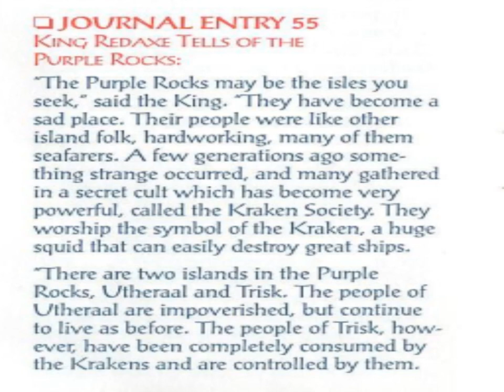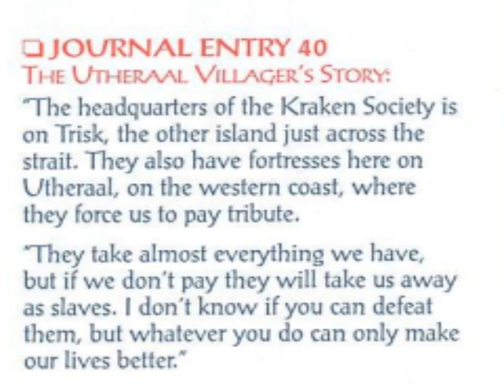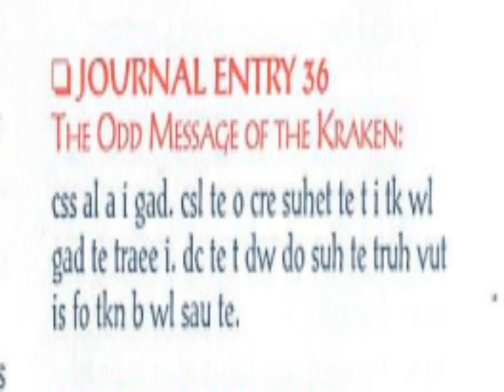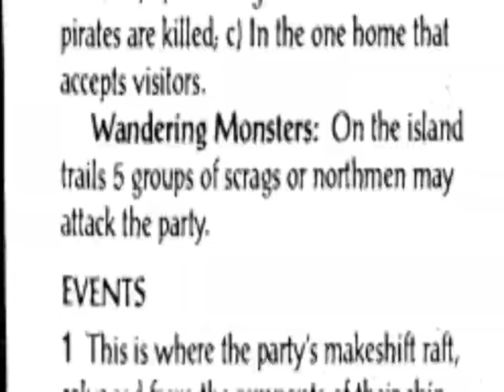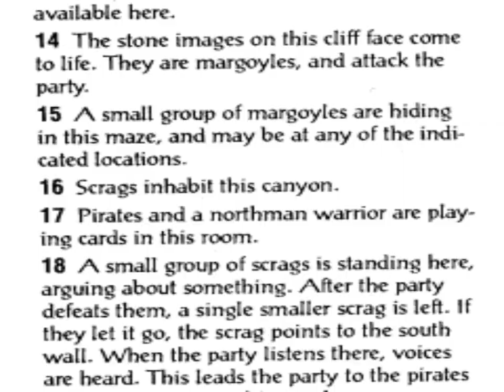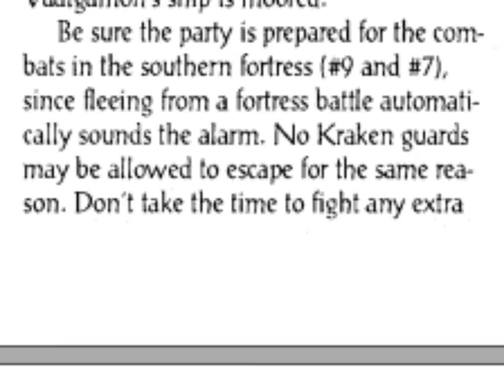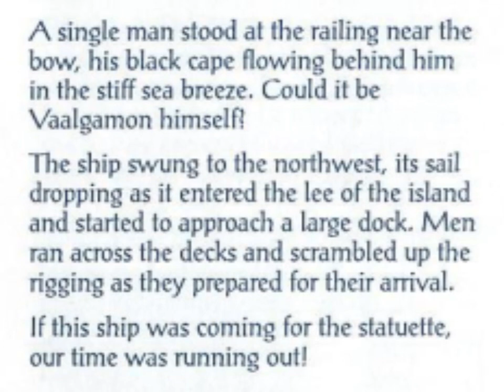Let's Play - Gateway to the Savage Frontier - 7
We head to GUNDARLAN where we save a bad ass princess. Leaving there a mighty sea beast crashes our ship in the PURPLE ROCKS where we find the KRAKEN HEADQUARTERS!